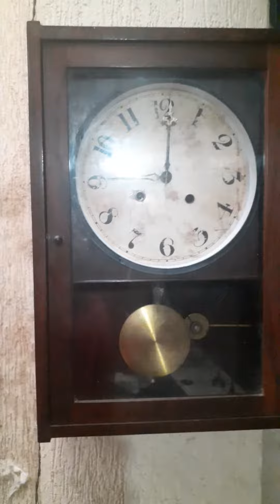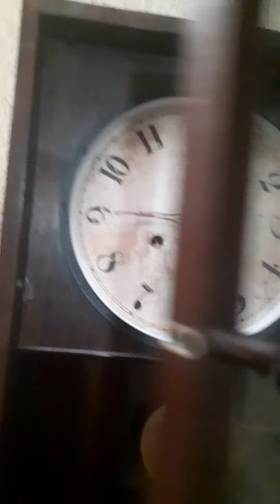14 de janeiro de 2022